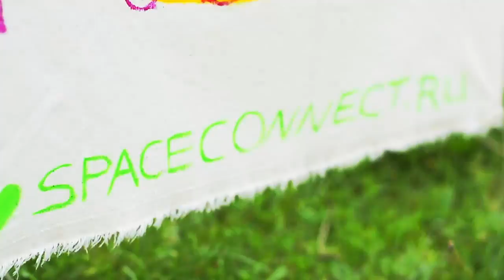GOA MAGIC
GOA is a magic place for many human generations ...
ГОА - волшебное место для многих поколений людей...